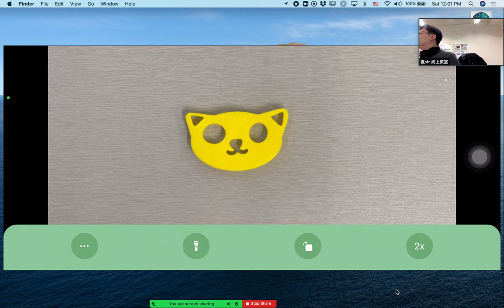Overviewer - Replacement of visualizer in Zoom